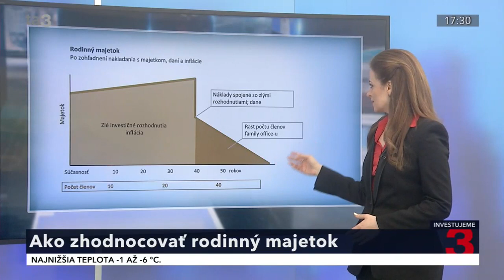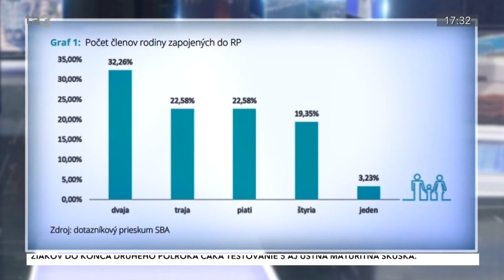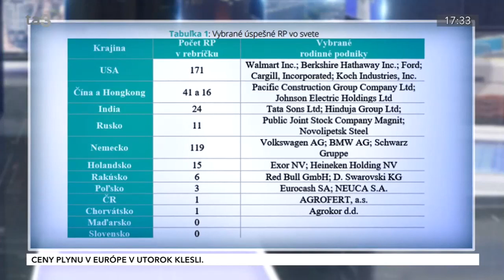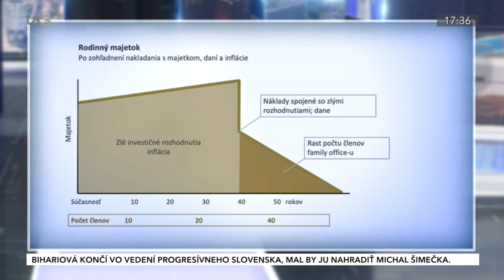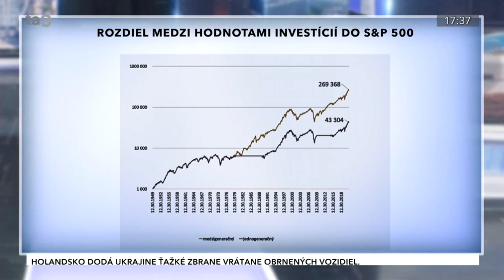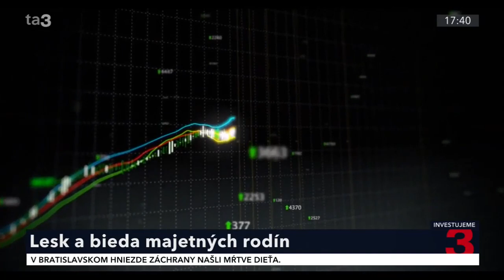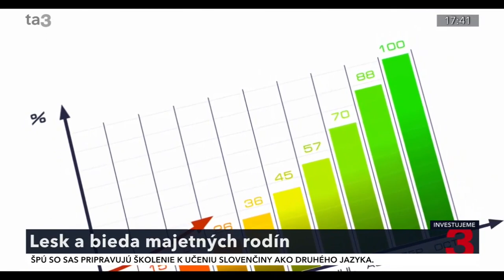Investujeme na TA3: Ako zhodnocovať rodinný majetok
Spolu s érou slobodného podnikania začala u nás vznikať prvá generácia úspešných a majetných, tzv. tvorcov majetku. Dnes sa dostávajú do fázy života, kedy sa zamýšľajú, ako po rokoch tvrdej práce ďalej zhodnocovať a uchovať majetok pre ďalšie generácie. Ako docieliť, aby medzigeneračný transfer majetku prebehol efektívne, sa rozprávali v relácii Investujeme na TA3 naši kolegovia Peter Jakubička, generálny riaditeľ a Andrej Rajčány, portfólio manažér.